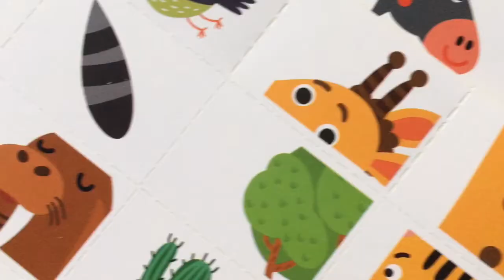Интересный мир: Ночь в зоопарке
Увлекательная серия настольных игр для детей и родителей. В наборе 100 карточек с предметами, специальное игровое поле с эффектом «темноты» и 2 фонарика из картона. Переворачивайте карточки, опередите соперника и с помощью фонариков ищите на игровом поле предметы, изображенные на карточке.